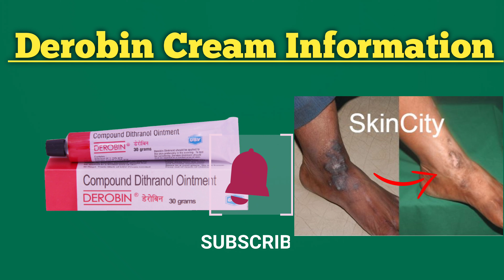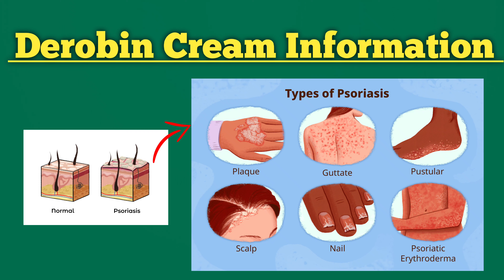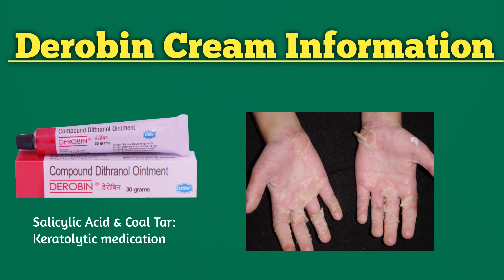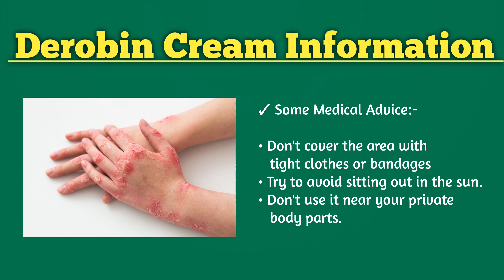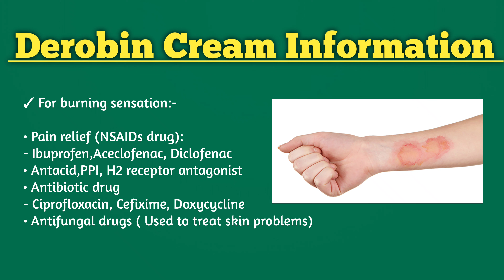DEROBIN: Most dangerous antifungal cream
*প্রত্যেকটা ঘরেই এখন দাদ চুলকানির সমস্যা রয়েছে। দাদ একটি ছত্রাক সংক্রমণ যা ত্বক, নখ বা মাথার ত্বককে প্রভাবিত করতে পারে। এটি একটি বৃত্তাকার, লাল এবং চুলকানি ফুসকুড়ি দ্বারা চিহ্নিত করা হয় যা অস্বস্তিকর এবং কুৎসিত হতে পারে*

*দাদ রোগের লক্ষণ*

- লাল, বৃত্তাকার ফুসকুড়ি একটি রিং অনুরূপ
- চুলকানি এবং অস্বস্তি
- স্কেলিং বা ক্র্যাকিং ত্বক
- চুল পড়া (যখন দাদ মাথার ত্বককে প্রভাবিত করে)
- ভঙ্গুর নখ

*দাদ হওয়ার কারণ*
ডার্মাটোফাইটস নামক বিভিন্ন প্রজাতির ছত্রাক দ্বারা দাদ হয়। এই ছত্রাক উষ্ণ, আর্দ্র পরিবেশে বৃদ্ধি পায় এবং এর মাধ্যমে প্রেরণ করা যেতে পারে:

 *সরাসরি যোগাযোগ:*
 সংক্রমিত ব্যক্তি বা প্রাণীকে স্পর্শ করলে ছত্রাক স্থানান্তরিত হতে পারে।

 *পরোক্ষ যোগাযোগ:*
তোয়ালে, চিরুনি বা পোশাকের মতো দূষিত ব্যক্তিগত জিনিস শেয়ার করলে সংক্রমণ ছড়াতে পারে।

 *পোষা প্রাণী:*
কিছু পোষা প্রাণী দাদ বহন করতে পারে এবং তাদের সংস্পর্শে সংক্রমণ হতে পারে।

 *দূষিত পৃষ্ঠ:*
 ছত্রাক জিমের সরঞ্জাম, লকার রুমের মেঝে বা ঝরনা স্টলের মতো পৃষ্ঠগুলিতে বেঁচে থাকতে পারে।

*দাদ নিরাময়ের কার্যকরী চিকিৎসা কৌশল*

দাদ দ্রুত নিরাময়ের প্রথম এবং সবচেয়ে গুরুত্বপূর্ণ পদক্ষেপ হল পেশাদার ডাক্তারের পরামর্শ নেওয়া। একজন চর্মরোগ বিশেষজ্ঞ একটি সঠিক নির্ণয় প্রদান করতে পারেন এবং সংক্রমণের তীব্রতা এবং অবস্থানের উপর ভিত্তি করে উপযুক্ত চিকিত্সার পরামর্শ দিতে পারেন।

1. অ্যান্টিফাঙ্গাল ওষুধ: দাদ রোগের প্রাথমিক চিকিৎসা হল অ্যান্টিফাঙ্গাল ওষুধ। সংক্রমণের অবস্থান এবং তীব্রতার উপর নির্ভর করে, আপনার ডাক্তার সুপারিশ করতে পারেন:

টপিকাল অ্যান্টিফাঙ্গাল: এগুলি হল ক্রিম, মলম বা স্প্রে যা সরাসরি আক্রান্ত স্থানে প্রয়োগ করা হয়। ফুসকুড়ি পরিষ্কার না হওয়া পর্যন্ত নির্দেশ অনুসারে প্রয়োগ করুন, সাধারণত 2-4 সপ্তাহের জন্য।

ওরাল অ্যান্টিফাঙ্গাল: গুরুতর বা ব্যাপক সংক্রমণের জন্য, আপনার ডাক্তার মৌখিক অ্যান্টিফাঙ্গাল ওষুধ লিখে দিতে পারেন। নির্দেশিত ডোজ এবং সময়কাল সাবধানে অনুসরণ করুন।

2. এলাকা পরিষ্কার এবং শুষ্ক রাখুন: দাদ ছড়িয়ে পড়া রোধ করতে এবং দ্রুত নিরাময় প্রচারের জন্য যথাযথ স্বাস্থ্যবিধি অপরিহার্য।

3. আলতো করে পরিষ্কার করুন: আক্রান্ত স্থানটি হালকা সাবান এবং জল দিয়ে ধুয়ে ফেলুন, তারপর একটি পরিষ্কার তোয়ালে দিয়ে শুকিয়ে নিন। স্ক্রাবিং এড়িয়ে চলুন, কারণ এটি ত্বকে জ্বালাতন করতে পারে।

4. শুকনো রাখুন: আর্দ্রতা দাদকে বাড়িয়ে তুলতে পারে। এলাকাটি শুষ্ক থাকে তা নিশ্চিত করুন এবং ঘাম আটকে রাখতে পারে এমন টাইট-ফিটিং পোশাক এড়িয়ে চলুন।

5. স্ক্র্যাচিং এড়িয়ে চলুন: চুলকানি ত্বক দাদ-এর একটি সাধারণ উপসর্গ, কিন্তু ঘামাচি এই অবস্থার অবনতি ঘটাতে পারে এবং ব্যাকটেরিয়া সংক্রমণের মতো সম্ভাব্য জটিলতার দিকে নিয়ে যেতে পারে। স্ক্র্যাচ করার সময় ত্বক ভাঙ্গার ঝুঁকি কমাতে আপনার নখ ছাঁটাই করুন।

6. ভাল ব্যক্তিগত স্বাস্থ্যবিধি অনুশীলন করুন: দাদ সংক্রামক, তাই কিছু সতর্কতা অবলম্বন করা অত্যন্ত গুরুত্বপূর্ণ:

*ভালো করে হাত ধোয়া:*
ওষুধ প্রয়োগ বা আক্রান্ত স্থান স্পর্শ করার পরে, সাবান এবং জল দিয়ে আপনার হাত ধুয়ে নিন।

*CONTACT SOURCES:-*